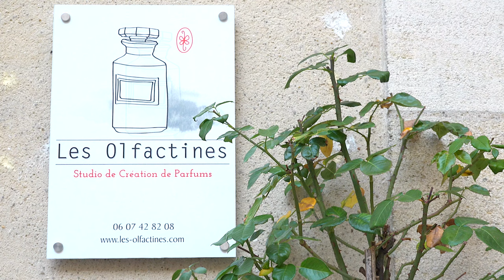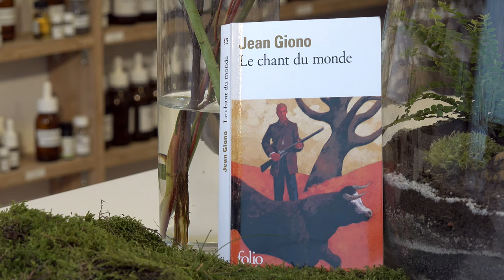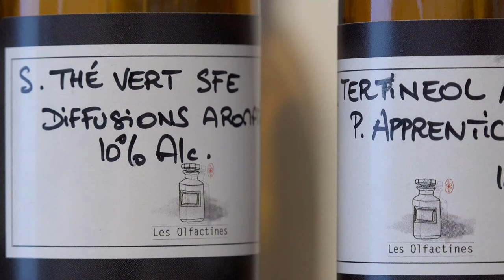Les Olfactines - Clémentine Humeau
Clémentine Humeau présente son studio de création de parfums Les Olfactines et nous parle de ses inspirations, qu'elles soient musicales ou littéraires.